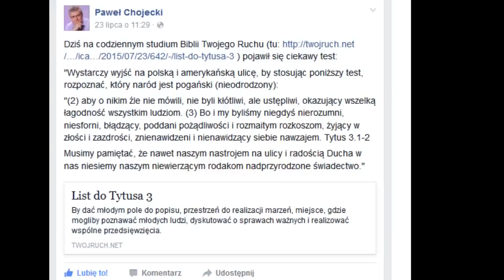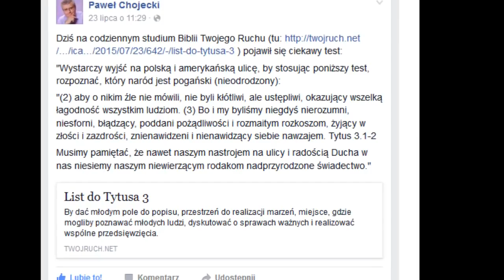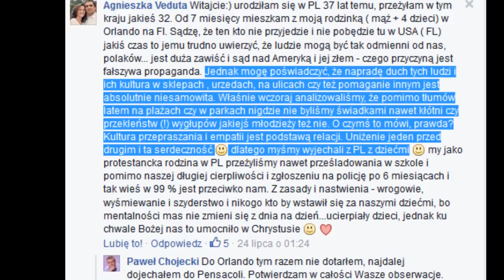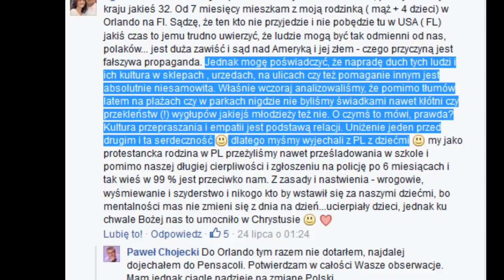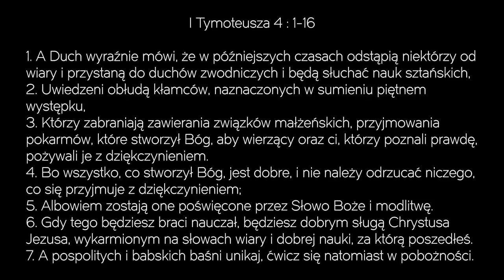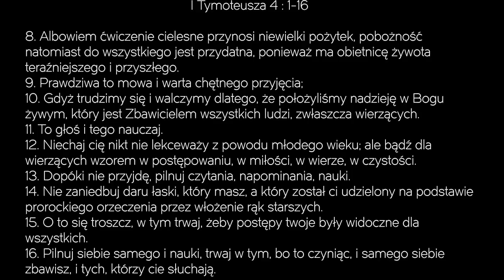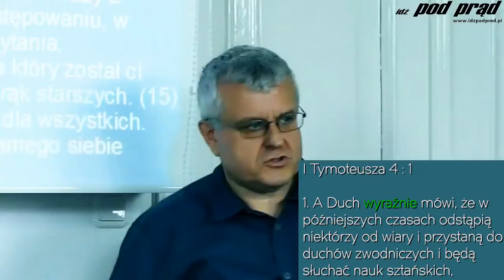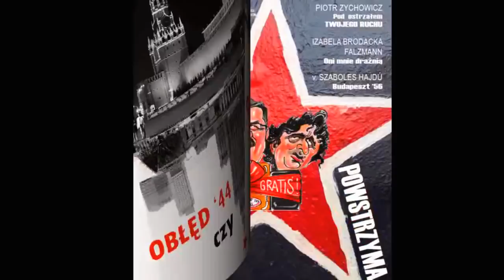PORZĄDEK OD CZEGO ZACZĄĆ